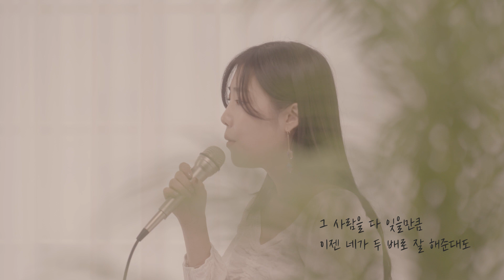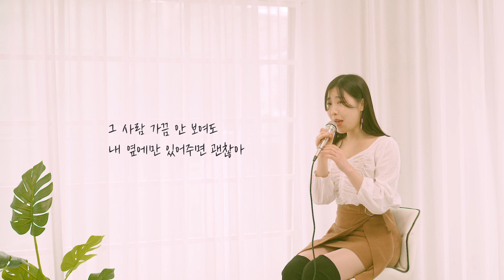(+4key) 🔥극강 헬곡🔥진민호 '반만'에 대적하는 열두달 나율의 '반만' 답가, 이렇게 매정할 수가 없다...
노래 좀 한다는 분들은 다 부른 진민호의 '반만', 드디어 열두달 '나율'도 불렀다!